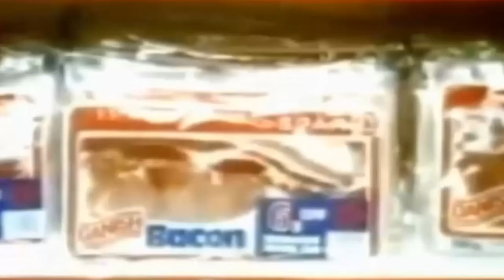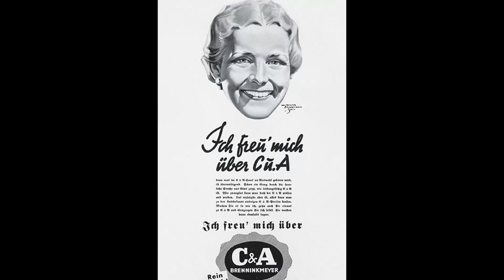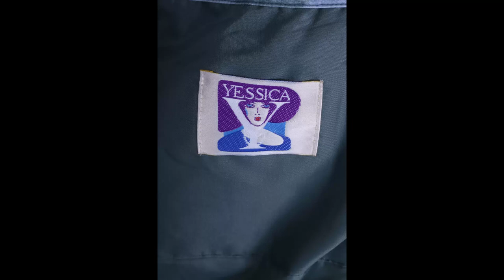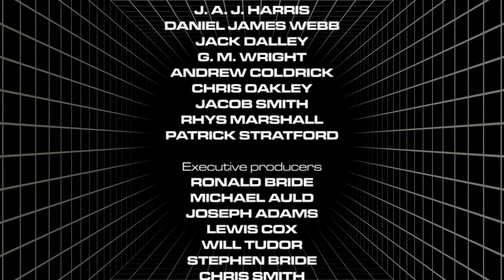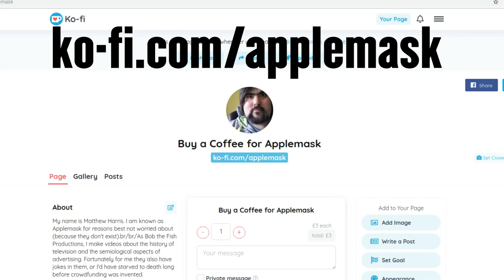The Hard Sell #103: C&A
This episode: the high-street clothing store beloved now they're gone than they were were here. How C&A lived and died by the sword of uncool convenience.